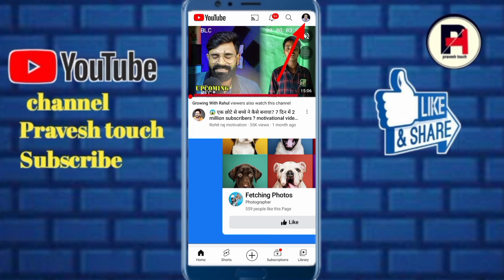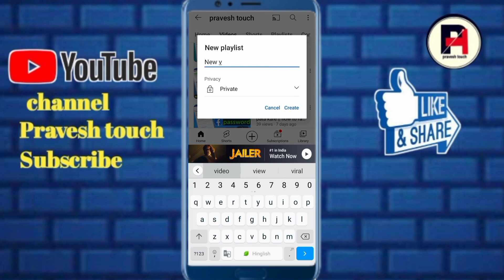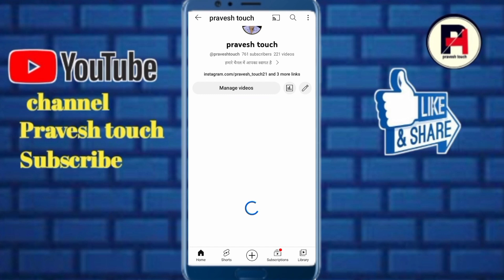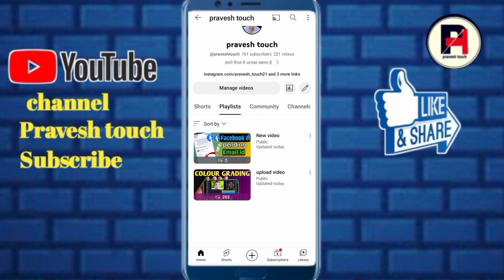Playlist kaise banaye | youtube par playlist kaise banaye | how to make playlist on youtube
hello friend is video mein bataya hun ki play list kaise banate hai